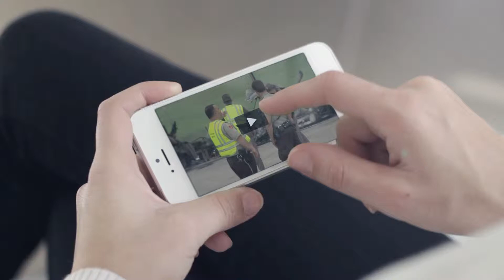KX NEWS APP BB 07